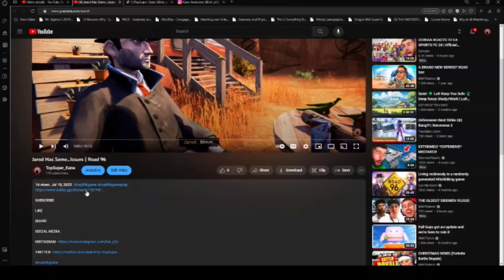Taylor's Return | No Money Spent #38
TopSuper_Kane is a participant in the GoAffPro Affiliate Program, an affiliate advertising program designed to provide a means for sites to earn advertising fees by advertising and linking to the partner site.